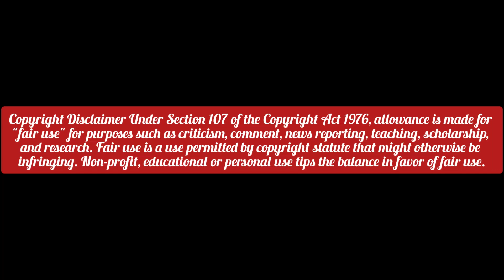ninja hattori pahuncha aapne Ghar part-3/ hattori ka gaav / new episode subscribe please support 🙏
Ninja Hattori-kun
Article Talk
Language
Download PDF
Watch
Edit
This article is about the manga and anime. For the video game, see Ninja Hattori-kun (video game).
This article needs additional citations for verification. (July 2021)
Ninja Hattori-kun (忍者ハットリくん, Ninja Hattori-kun) is a Japanese manga series written and illustrated by the Fujiko Fujio duo (and later by Fujiko A. Fujio) which was serialized between 1964 and 1988. It was later adapted into a television drama that aired on TV Asahi from 1966 – 1968; an anime series by Shin-Ei Animation, airing on Asahi from 1981 – 1987; a video game by Hudson Soft; four anime films by Shin-Ei and a live-action film. A remake of the 1981 anime series produced by Shin-Ei and the Indian animation firms Reliance MediaWorks and later Green Gold Animations has aired since 2013.
Ninja Hattori-kun
Ninjahattorikun.jpg
Ninja Hattori CD cover
忍者ハットリくん
Manga
Written by
Fujiko Fujio
Published by
Kobunsha
Magazine
Shōnen
Demographic
Shōnen
Original run
1964 – 1968
Volumes
4
Manga
Written by
Fujiko A. Fujio
Published by
Shogakukan
Magazine
CoroCoro Comic
Televi-Kun
Demographic
Children
Original run
1981 – 1988
Volumes
12
Television drama
Ninja Hattori-kun
Ninja Hattori + Ninja Monster Jippō
Directed by
Shoichi Shimazu
Produced by
Hiroki Ogawa (season 1)
Akira Yuyama (season 2)
Written by
Hisashi Inoue
Original network
TV Asahi
Original run
April 7, 1966 – January 25, 1968
Episodes
52 (List of episodes)
Anime television series
Directed by
Fumio Ikeno, Hiroshi Sasagawa
Studio
Shin-Ei Animation
Original network
TV Asahi
English network
IN
Nickelodeon
SEA
Disney Channel
Original run
September 28, 1981 – December 25, 1987
Episodes
694 + 11 special episodes (List of episodes)
Anime film
Ninja Hattori-kun: Nin Nin Ninpo Enikki no Maki
Studio
Shin-Ei Animation
Released
March 13, 1982
Runtime
35 minutes
 Anime film
Ninja Hattori-kun: Nin Nin Furusato Daisakusen no Maki
Studio
Shin-Ei Animation
Released
March 12, 1983
Runtime
53 minutes
Anime film
Ninja Hattori-kun + Perman: ESP Wars
Studio
Shin-Ei Animation
Released
March 17, 1984
Runtime
52 minutes
Anime film
Ninja Hattori-kun + Perman: Ninja Beast Jippō vs. Miracle Egg
Studio
Shin-Ei Animation
Released
March 16, 1985
Runtime
50 minutes
Game
Ninja Hattori-kun
Developer
Hudson Soft
Platform
NES
Released
Ninja Hattori-kun Returns
Directed by
Tetsuo Yasumi
Produced by
Suprita Patil
Takahiro Kishimoto
Satoshi Kaishō
Kei Mizutani
Motomichi Araki
Written by
Tetsuo Yasumi
Rahul Bhatt
Studio
Reliance MediaWorks
Green Gold Animations
Shin-Ei Animation
Original network
Animax
TV Asahi
English network
AU
Netflix
CA
Netflix
IN
Nickelodeon
SEA
Disney Channel
UK
Netflix
US
Netflix
Original run
May 13, 2013 – Present
Episodes
156 (List of episodes)
Related
Nin x Nin: Ninja Hattori-kun, the Movie
icon Anime and manga portal

All information take from internet video made for comedy funny and people purpose